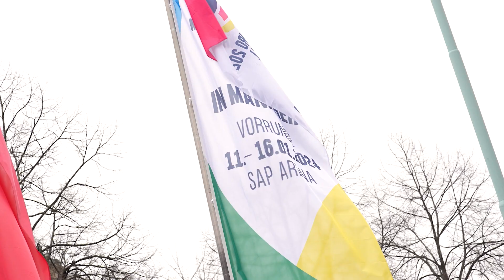Vi är svenska handbollsfans allihopa: Fridolina Rolfö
Fotbollsstjärnan Fridolina Rolfö besökte herrlandslaget i handboll under EM i Tyskland. Här berättar hon varför hon älskar handboll och hur hennes egna handbollskarriär såg ut.